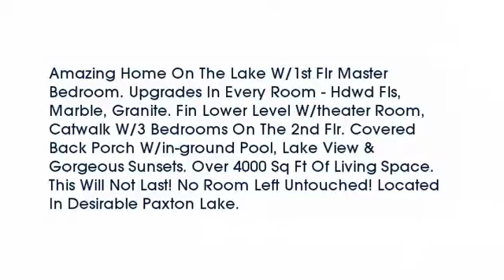Real estate for sale in Miami Twp Ohio - MLS# 1475507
972 Paxton Lake Drive
Miami Twp Ohio 45140
MLS# 1475507

Amazing Home On The Lake W/1st Flr Master Bedroom. Upgrades In Every Room - Hdwd Fls  Marble Granite. Fin Lower Level W/theater Room Catwalk W/3 Bedrooms On The 2nd Flr. Covered Back Porch W/in-ground Pool Lake View & Gorgeous Sunsets. Over 4000 Sq Ft Of Living Space. This Will Not Last! No Room Left Untouched! Located In Desirable Paxton Lake.